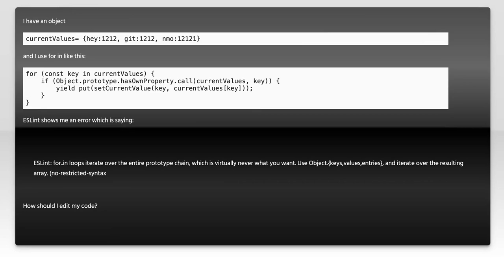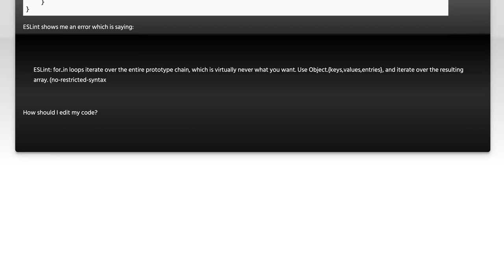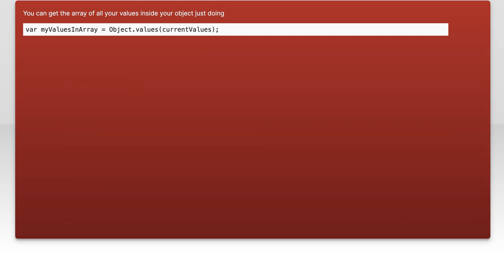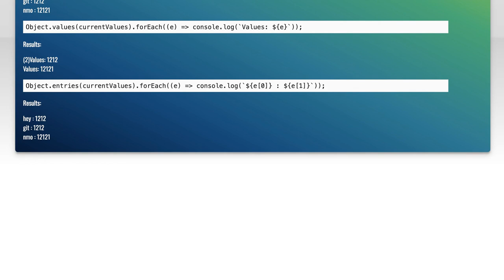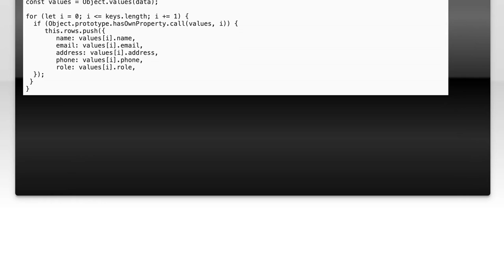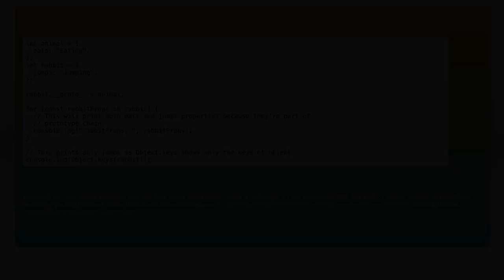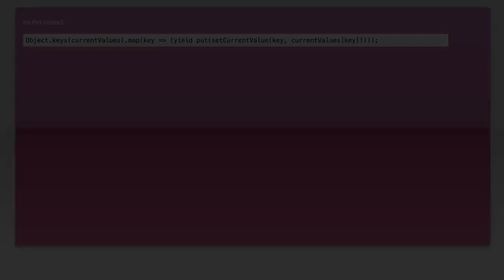ESLint doesn't allow for in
javascript: ESLint doesn&#39;t allow for in

Related to: javascript, eslint, for-in-loop